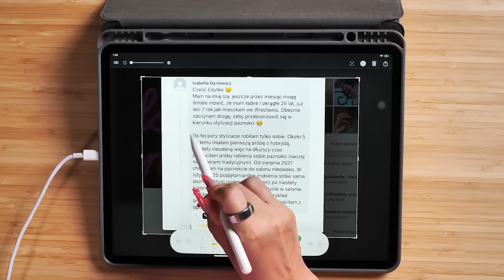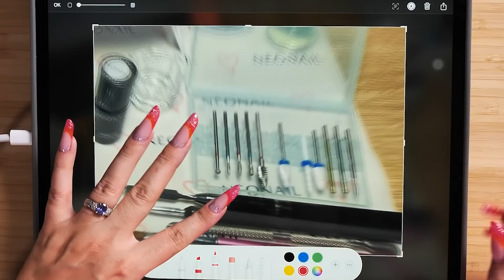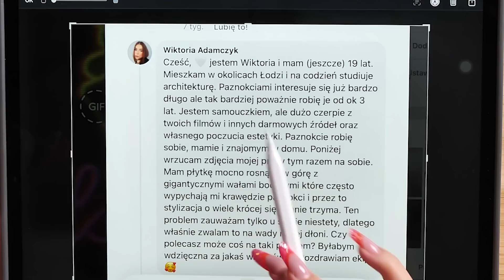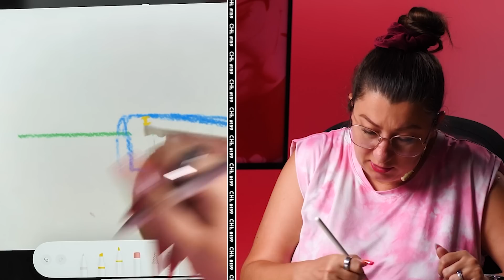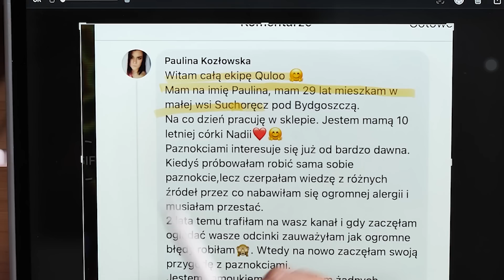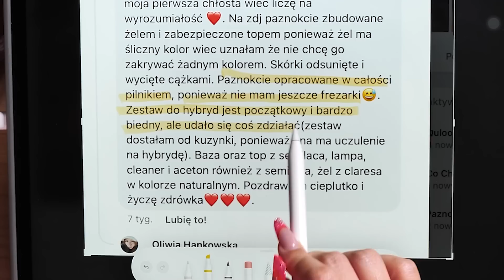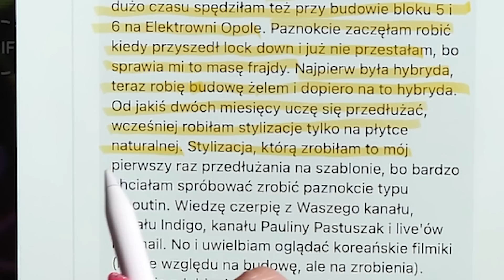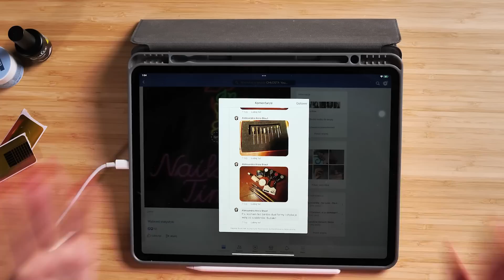ODCHYŁ OD TEJ ZASADY = ZAWSZE WYRŻNIĘTE KRAWĘDZIE DOLNE! [CHŁ] #159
Są szablony których Edyta nie toleruje? Czy wiesz jakie to? No i co z tymi krawędziami dolnymi? Sprawdź materiał i wyciągnij ziarno wiedzy dla siebie. Miłego oglądania.

🥳 Stylistko paznokci! Z okazji “małego” sukcesu jakim jest osiągnięcie 40 000 kursantów postanowiliśmy zaszaleć! Sprawdź zestaw 14 kursów technicznych taniej o nawet 90% - wejdź na - PS. Promocyjne ceny są ważne tylko do 26 maja do 23:59